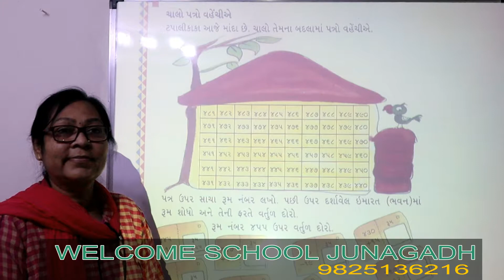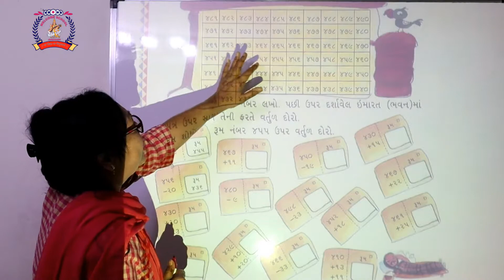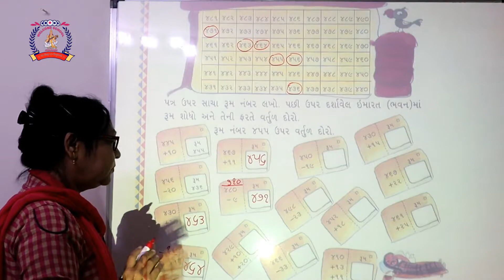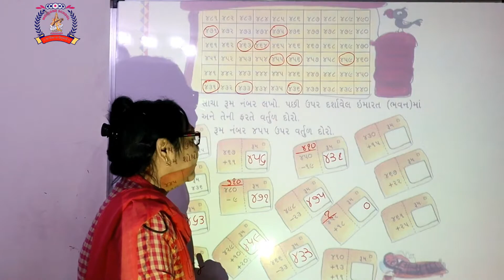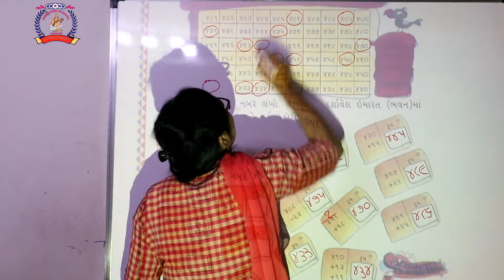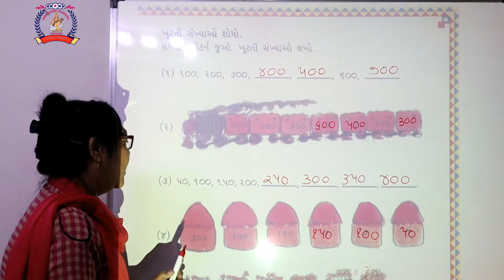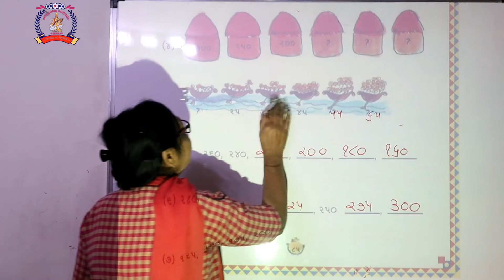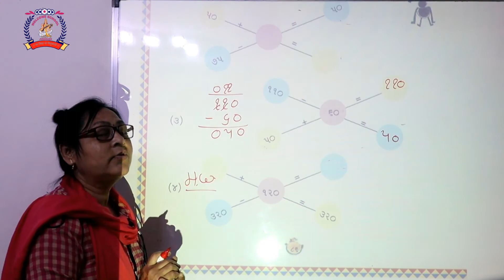CLASS 3 MATHS PART 21